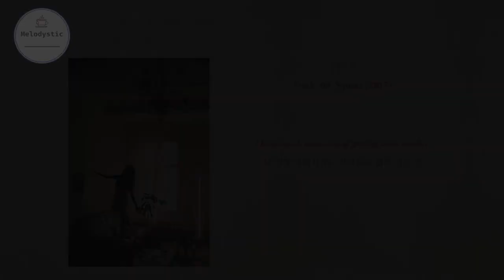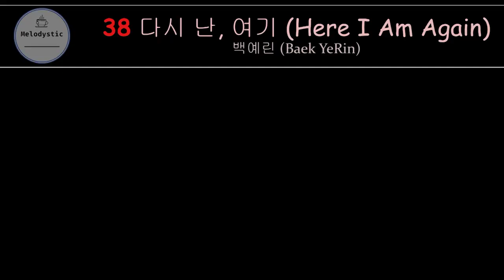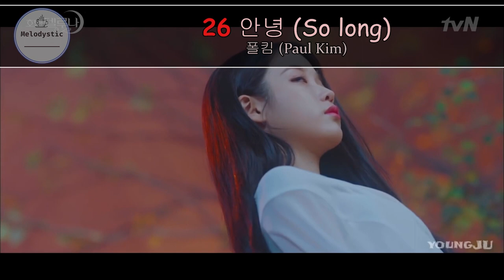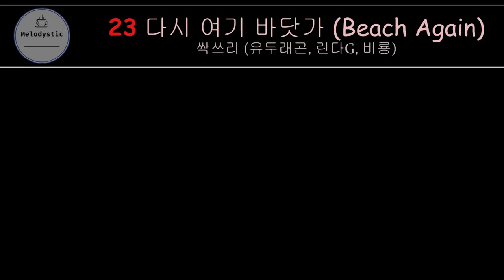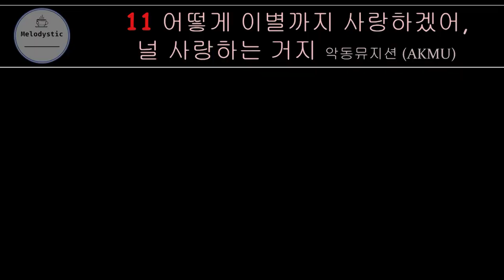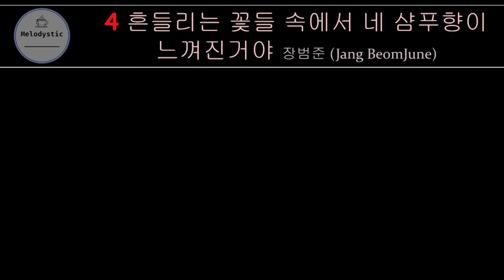2020 K PoPs ToP 50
❤ 💲 BTC - 18nroF6hgqXdLSwpaS2d5DCC1uh3M5ZZcS
❤ 💲 ETH - 0x35bccf964e35df7b7394269e9d3abf4785595e8d